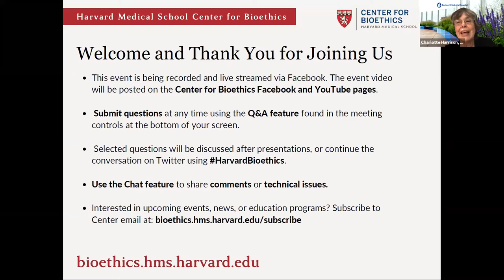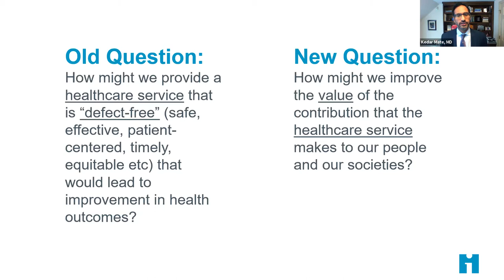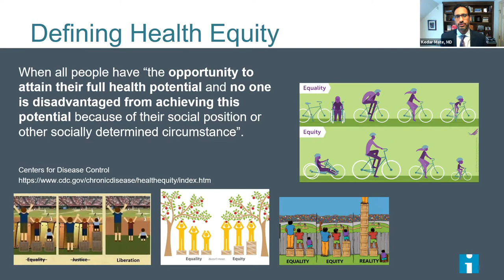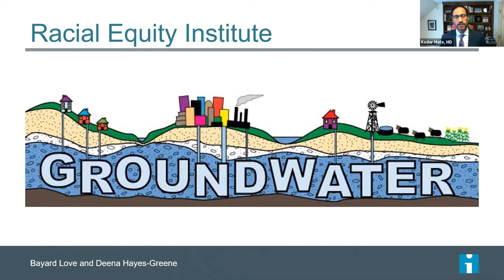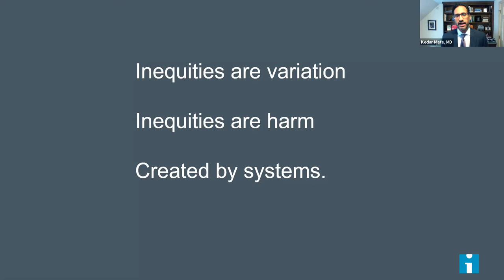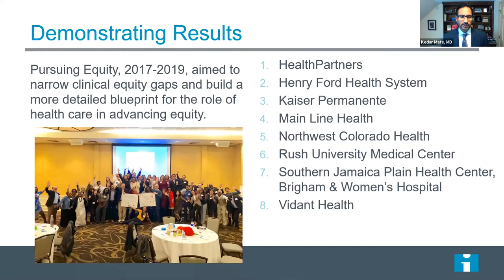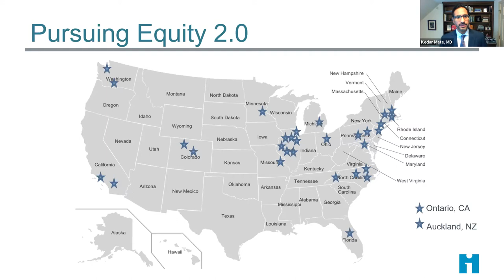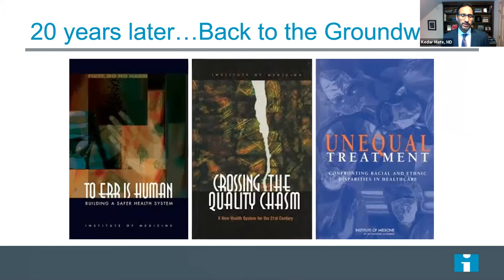Pursing Equity through Systems Improvement - Organizational Ethics Consortia Series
Organizational Ethics Consortia

Pursing Equity through Systems Improvement: Challenges and Learnings from the Pursing Equity Initiative

Presented by: Kedar Mate, MD
Commentators: David Ansell, MD, MPH; Nancy Berlinger, PhD